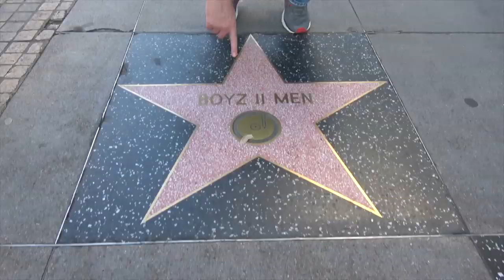Ross Patterson Revolution #401 - Jeffrey Epstein Found Dead